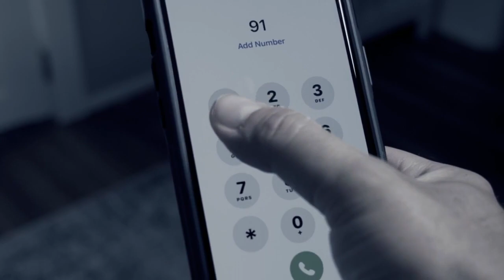Virginia cracking down on 'swatting' callers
The punishment for swatting — when someone knowingly calls in a fake threat to elicit a police response to a different address or a school — is getting stiffer in Virginia.